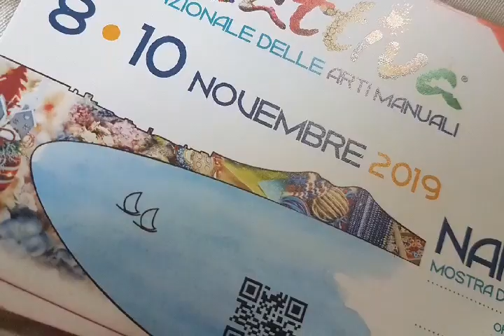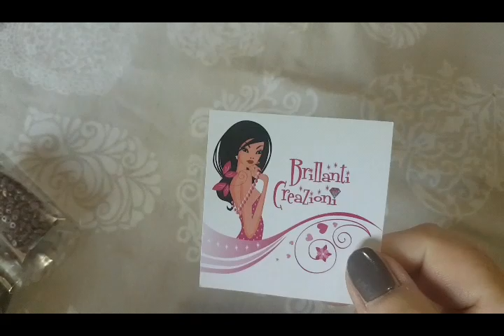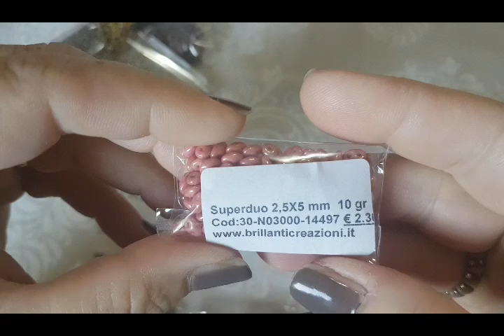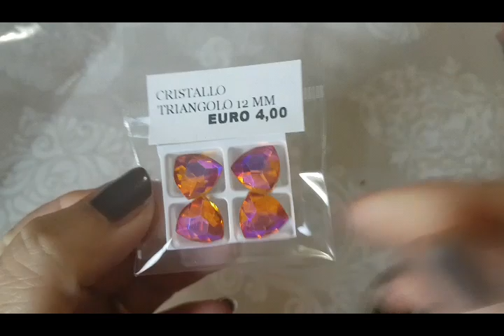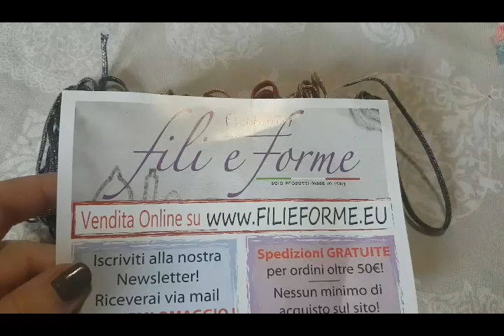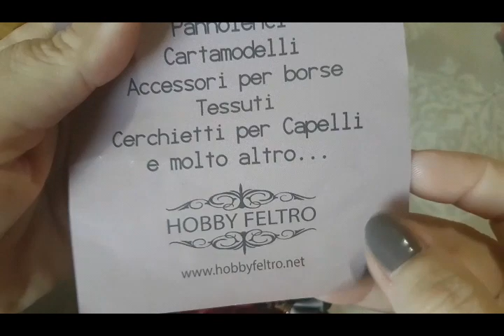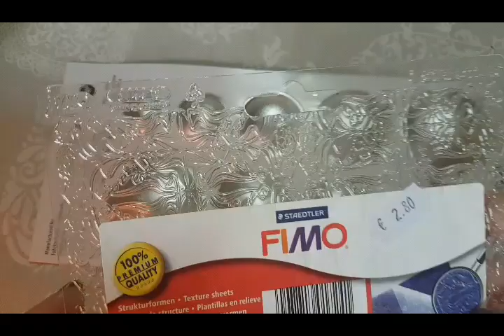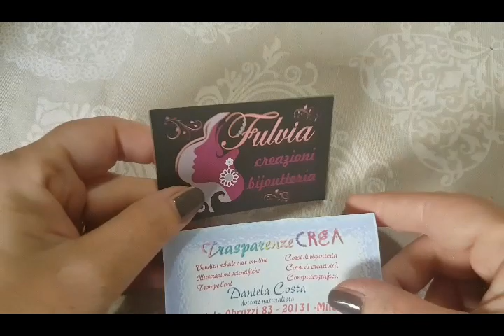CREATTIVA NAPOLI " I MIEI ACQUISTI"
Vi mostro in questa seconda parte cosa ho acquistato.
Un bacio❤